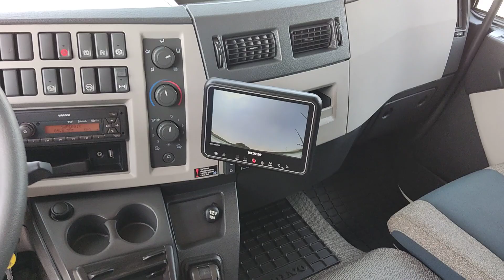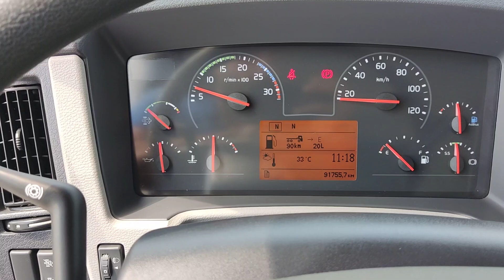REF.: 2775. VOLVO FL 210 FURGON CERRADO 12T EURO 6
Ref.: 2775. Camión rígido 4X2 marca VOLVO modelo FL 210, carrocería caja cerrada, EURO 6, dimensiones interiores de carrocería 7.60 m largo x 2.50 m ancho x 2.20 m alto, cambio automático, freno motor, aire acondicionado, cámara de visión trasera, dimensiones neumáticos 265/70r19.5, suspensión delantera de ballesta y neumática trasera, equipado con plataforma elevadora marca ZEPRO para 1.500 kg, distancia entre ejes 5.60 m largo, PMA 12.000 kg, carga útil 4.500 kg,...en perfecto estado!!!